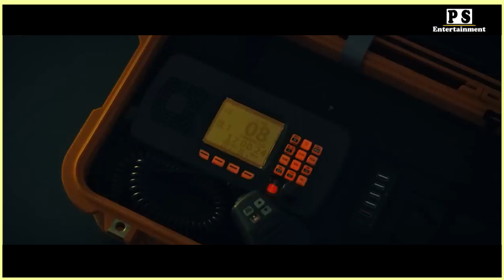အဆိပ်ရှိတဲ့မိုးရေကြောင့် ကမ္ဘာလူဦးရေ ၉၀%သေဆုံးခဲ့တယ်😱😱😱